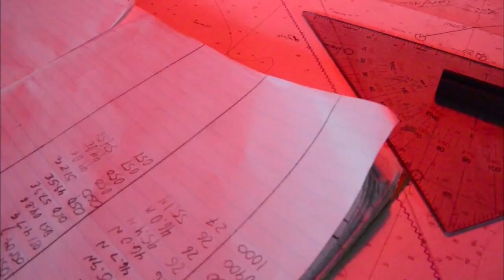From 'Apology Tour' to Bayonets: Fact-Checking the Debate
Margaret Warner fact-checks different debate highlights, including Mitt Romney's characterization of President Obama's early overseas trips, what the candidates said about their opponent's and their own defense spending proposals, and the ideal scope and size of the Navy.